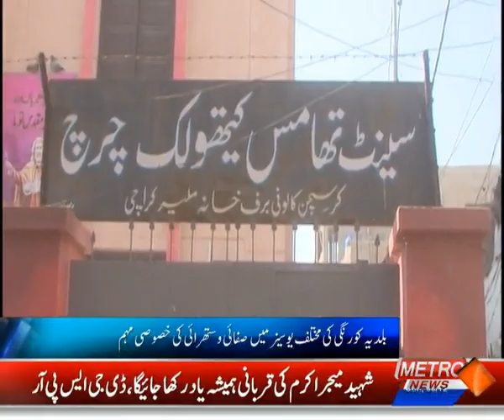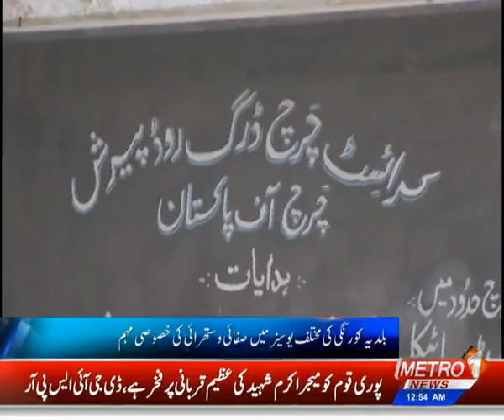Baldiyat News | Metro1 News | 5 Dec 2021